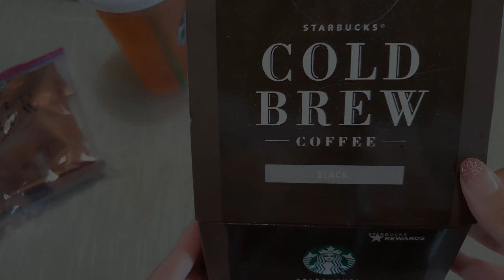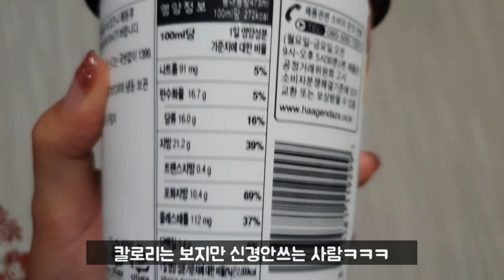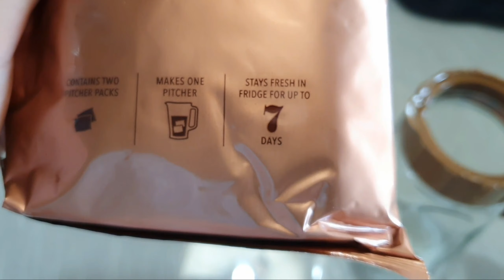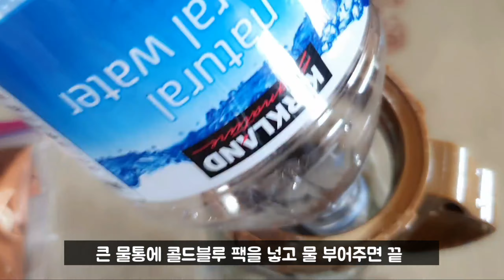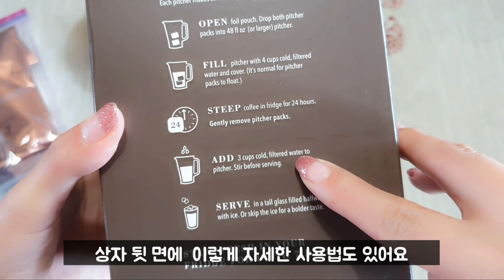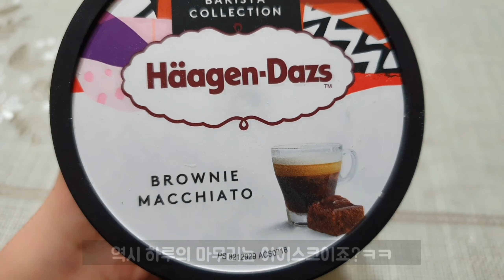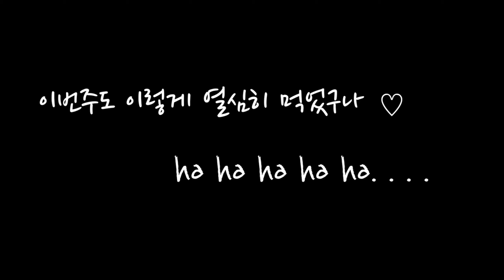■ 일상 VLOG (굽네치킨, 하겐다즈, 스타벅스 콜드블루, 제주도 흑돼지 삼겹살)